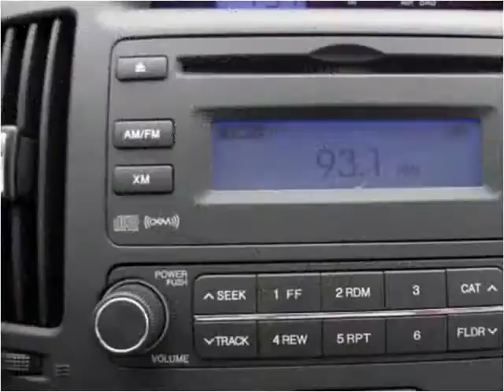2010 Hyundai Elantra Used Cars Shepherdsville, Mt. Washingto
This 2010 Hyundai Elantra is available from Craig and Landreth Cars - Shepherdsville.